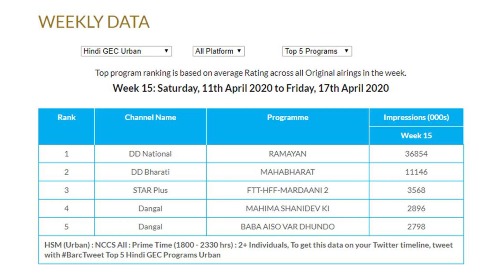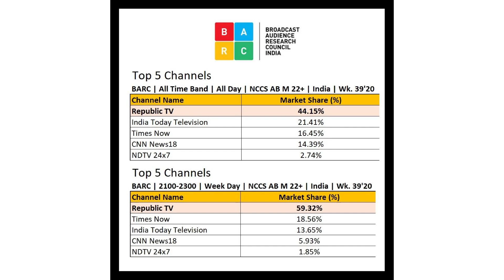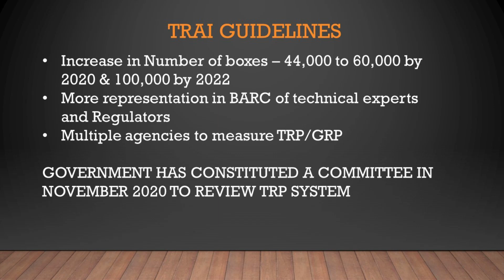TRP என்றால் என்ன? | Rangarajan | Tamil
Rangarajan R – Ex-IAS officer, ACA, Grad CWA

Rangarajan R, is from Chennai.  He graduated from University of Madras in 1998 with 7th rank in the University. He is a Chartered Accountant and Cost Accountant by profession and started his career in PricewaterhouseCoopers (PwC), Chennai.  He worked in ICICI Bank post qualifying CA for four years before going on to become an IAS officer of 2005 batch (Assam Cadre). He worked in Assam for few years before returning to ICICI Bank where he worked in its Corporate Banking division for 6 years.

Since 2016, he is Associate Director at Officers IAS Academy, Chennai where he teaches Constitution and Anthropology for civil service aspirants.

His hobbies include reading and short-story writing.  An avid long-distance runner, he has completed more than twenty half marathons.